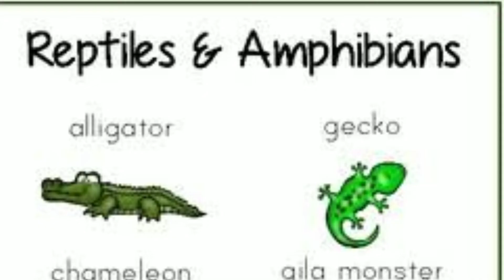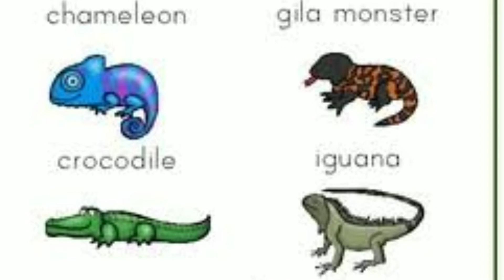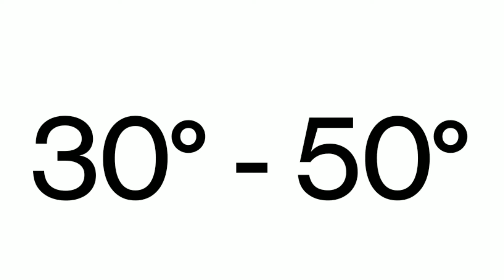బల్లి అన్నంలో పడితే విషపూరితముతుందా? | Can Lizard In Food Poisonnous? | TeluguFactsLibrary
మీకు ఈ వీడియో నచ్చితే కచ్చితంగా లైక్ చెయ్యండి | ఇటువంటి వీడియోస్ కోసం మన ఛానల్ ని సబ్స్క్రయిబ్ చెయ్యండి

Telugu Lacts Library